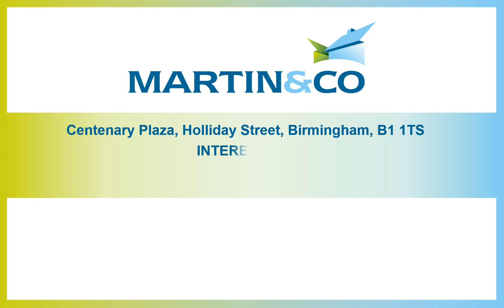Centenary Plaza, 18 Holliday Street, Birmingham, B1 1TS - Video Tour